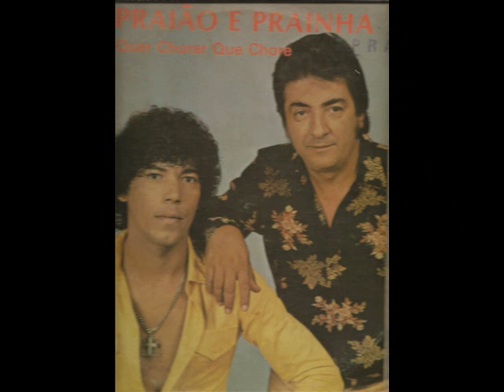Camas Separadas PRAIÃO e PRAINHA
Viaje recordando esta música: Camas Separadas  com  os Campeões da Viola Dourada PRAIÃO e PRAINHA